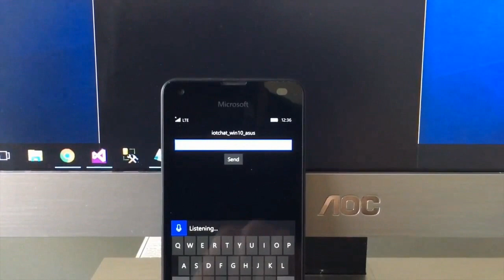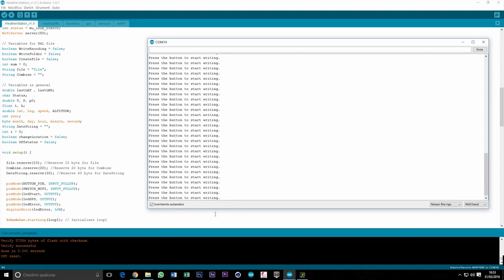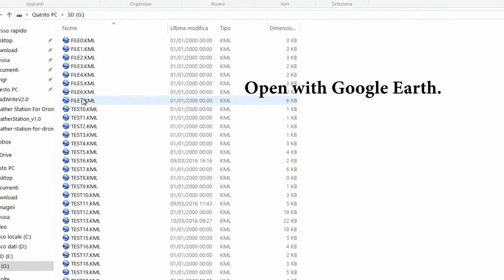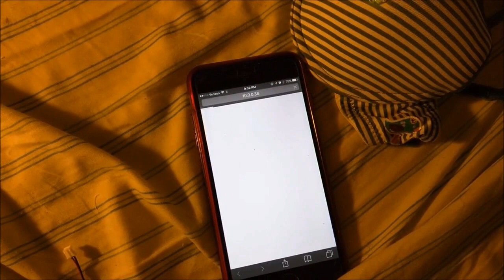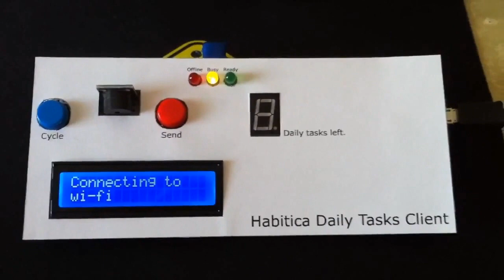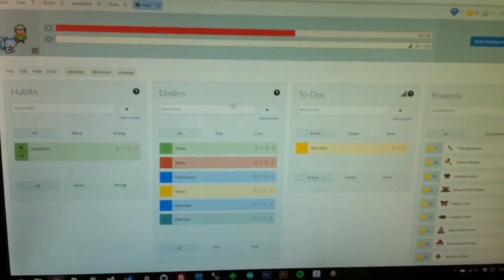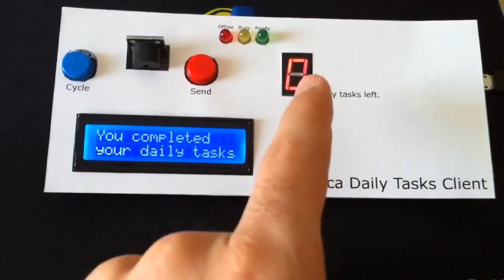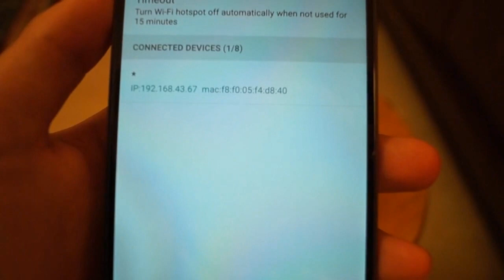Arduino 5 proyectos 🚀🚀 para hacer con la placa Arduino MKR1000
En nuestra web podrás encontrar mas información y los enlaces a los proyectos y autores:

Noticia completa en donde hacemos un resumen de varios proyectos realizados con la nueva placa Arduino, la Arduino MKR1000

Damos las gracias a todos los autores de los proyectos por compartirlos con todos nosotros.